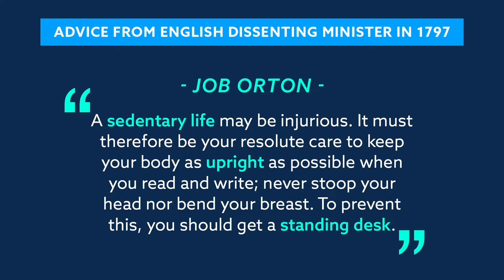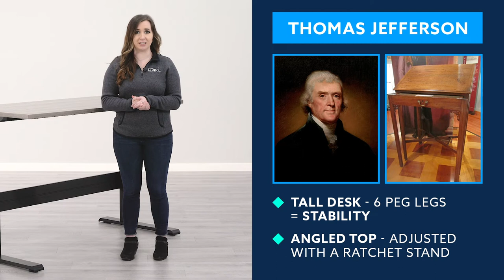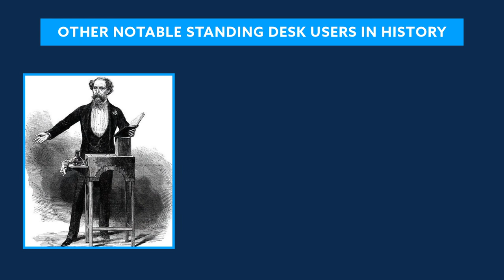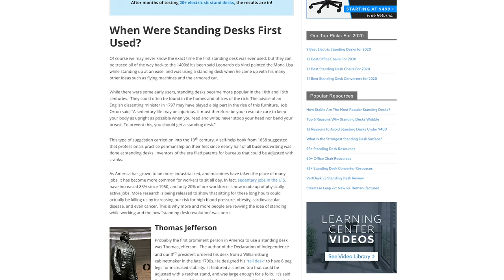The Surprising History Of Standing Desks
You may use a standing desk or probably know someone who does.  This type of ergonomic office furniture has become a popular choice because of reports that say standing more during the day could help fight off “sitting disease.” However, standing while working is not a new trend; in fact, the history of standing desks may surprise you. In this video, we will cover the history of standing desks that dates back to the 1400's!